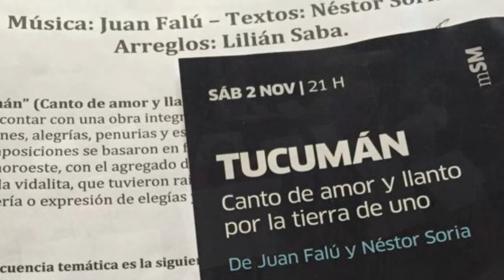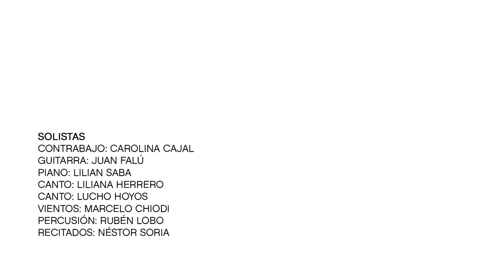CANTATA TUCUMÁN - de Juan Falú y Nestor Soria - Coral Joven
CANTATA TUCUMÁN
- Canto de amor y llanto por la tierra de uno –
Arreglos: Lilián Saba.

Elenco / Artistas
Ensamble de Cuerdas
de la Licenciatura de Música Argentina de la UNSAM:
Lucas Cáceres, Vera Seyda, Cecilia Jury.

Coro Municipal de Gral. San Martín
Coral Joven  -Soc. Coral Alemana Villa Ballester-
Director: Federico De Ferrari

Solistas:
Juan Falú, Guitarra
Lilián Saba, Piano
Liliana Herrero, Canto
Lucho Hoyos, Canto
Marcelo Chiodi, Vientos
Carolina Cajal, Contrabajo
Rubén Lobo, Percusión
Irene Cadario, Violín

Recitados:
Néstor Soria

 Coro Municipal San Martín

Sopranos: Natalia Almaraz, María Luz Barreto, Azul García, Sofía Peltier, Jesica Silveriño.
Contraltos: Tamara Barrera, Nicole Ponce, Tamara Legnazzi, Anna Tamburrino.
Tenores: Lucas Ballón, Francisco Chávez, Federico Corsani, Eduardo Misirlian, Matías Pascual.
Barítonos: Isaac Funes, Yamil Matos.
Bajos: Rodolfo Vedda, Marcos Wappner.

Coral Joven Soc. Coral Alemana V. Ballester

Sopranos: Irina Adjemian, Milena Conde, Gisele Francescutti, Azul García, Jimena Godoy, Stefanía Landoni, Romina Pachay, Sofía Peltier, Melina Pessina, Evelyn Segade.

Contraltos: Tamara Barrera, Natalia Bertoni, Natalia Galvagno, Deborah Gutiérrez, Nicole Ponce, Anna Tamburrino.

Tenores: Lucas Ballón, Diego González, Roni Krin, Carlos Llordén, Nicolás Melgar, Facundo Sánchez, Facundo Seghezzo.

Barítonos: Sebastián Feil, Nicolás Janczuk, Gastón Guaytima,  Marco Santagata.

Bajos: Carlos Hartkopf, Sebastián Peña.

organizadores:
Municipalidad de San Martín
Universidad Nacional de San Martín
autoridades
Intendente Gabriel Katopodis
Secretaria para la Integración Cultural,
Educativa y Deportiva Nancy Capelloni
Subsecretaría de Cultura Lucía Santarone
Rector Carlos Greco
Decana Instituto de Artes Mauricio Kagel Laura Malosetti Costa
Director DGE Lectura Mundi Mario Greco

*Diseño y edición de video: "Lechuzza" Diseño gráfico y Web.
*Supervisión general: FDF
Junio pandémico 2020